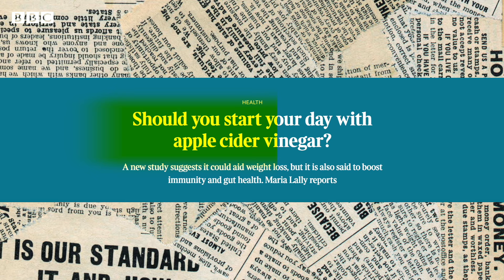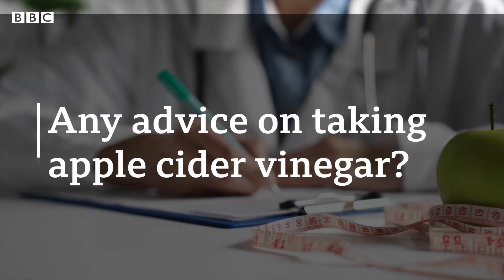Does apple cider vinegar really help with weight loss? | BBC Global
From weight loss to lowering blood sugar – more people are using apple cider vinegar after claims it has health super powers.

But, does it really work?